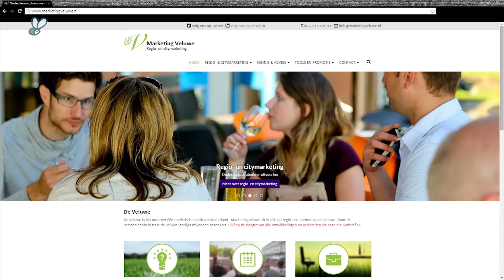Interview met Pierre Wimmers over ontwikkelingen omtrent Veluws Bureau Toerisme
Het faillissement van het Veluws Bureau voor Toerisme laat lang op zich wachten, echter is er een ontwikkeling dat de eigendommen opnieuw in de verkoop gaan. Apeldoorn Direct sprak met  met Pierre Wimmers (Marketing Veluwe) over de ontwikkeling omtrent het faillissement van het Veluws Bureau Toerisme (VBT).